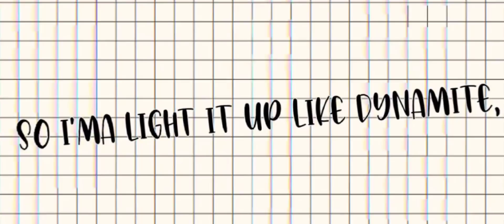Where's ladybug...? || "Uh...Why am I here...?" || part 12 || Gacha life || MLB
Oᴘᴇɴ ᴍᴇ

Iɴᴛʀᴏ ᴀɴᴅ Oᴜᴛʀᴏ ᴍᴀᴅᴇ ʙʏ ᴛʜᴇsᴇ ᴛᴡᴏ ᴛᴀʟᴇɴᴛᴇᴅ ᴘᴇᴏᴘʟᴇ!

ᴍᴀᴋᴇ sᴜʀᴇ ᴛᴏ ғᴏʟʟᴏᴡ ᴍʏ sᴏᴄɪᴀʟ ᴍᴇᴅɪᴀ's!

Gᴏᴏᴅ ʙʏᴇ Sᴜʙʙɪᴇs ᴀɴᴅ ʜᴀᴠᴇ ᴀ ɢʀᴇᴀᴛ Dᴀʏ|Nɪɢʜᴛ!

Lᴏᴀᴅɪɴɢ
•••Lᴏᴀᴅɪɴɢ•••
••Lᴏᴀᴅɪɴɢ••
•Lᴏᴀᴅɪɴɢ•
-Gᴏᴏᴅ ʙʏᴇ Sᴜʙʙɪᴇs-